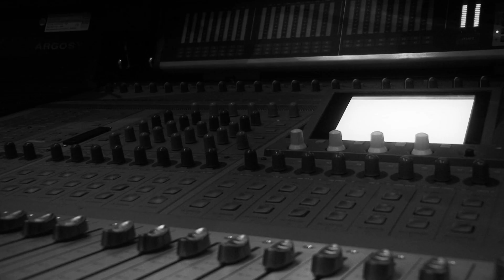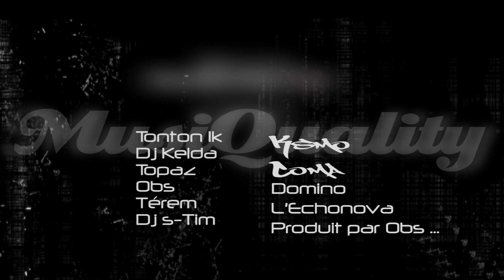Clip Darez Derrière l'antipop - Visual Fx 2011 -.mpeg